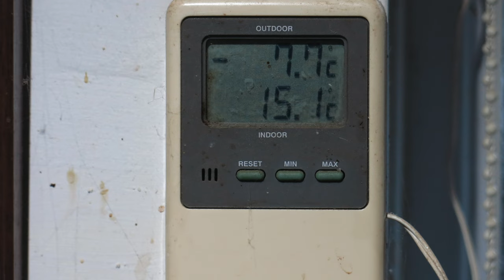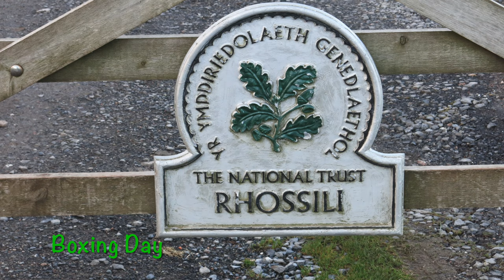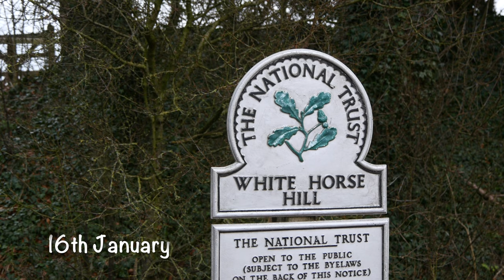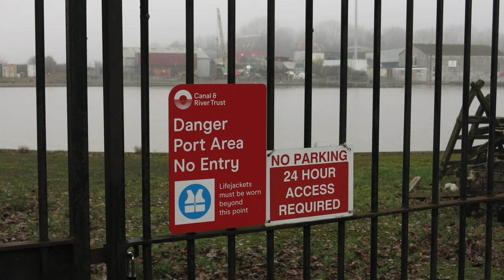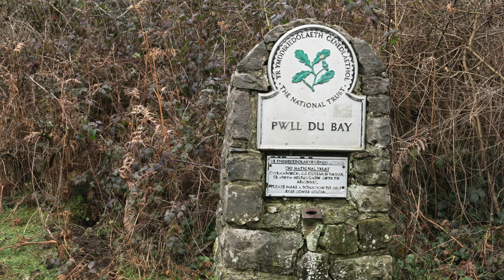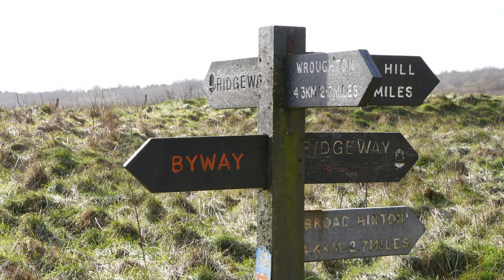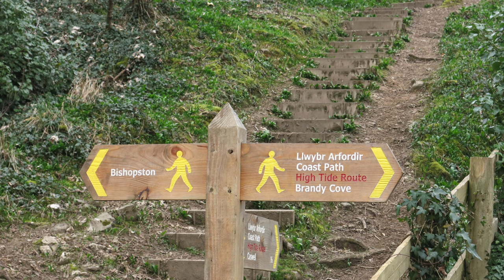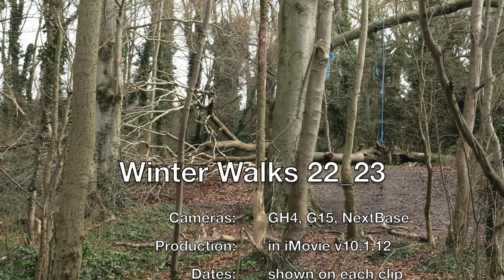Winter walks 22 23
A selection of short, seasonal walks. All dates shown at the start of each item. Shot on different cameras, and this production was made in 4K - 3840 x 2160 @25 fps.